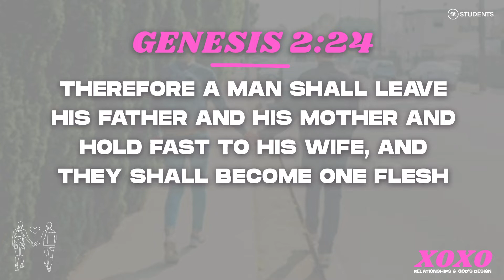Why Fight for Purity? | XOXO Week 2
Week 2 of our student series called XOXO.